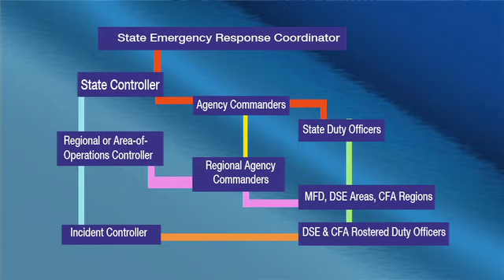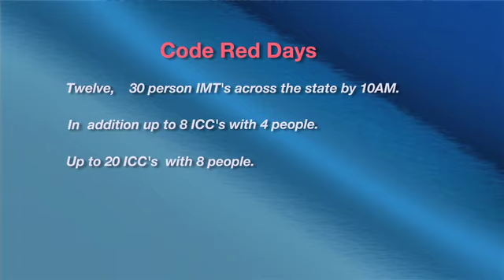Command and Control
Part 7 of the CFA / DSE 2010/11 Pre-Season Update.